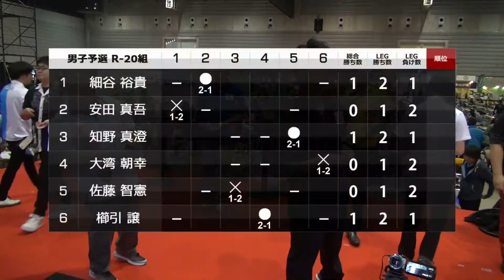【2017 PERFECTツアー 開幕戦 横浜 男子予選ラウンドロビン R-20】 第4試合：細谷裕貴 VS 知野真澄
ソフトダーツトーナメント "2017 PERFECTツアー"開幕戦 横浜 男子予選ラウンドロビン R-20、細谷裕貴 VS 知野真澄のフルバージョン動画です。
soft darts tournament "2017 PERFECT Tour" Grand Opening in Yokohama
Preliminary Round Hiroki Hosoya V Masumi Chino   [Full]